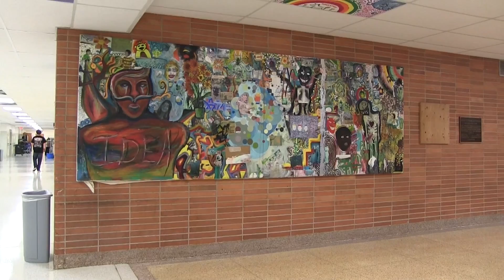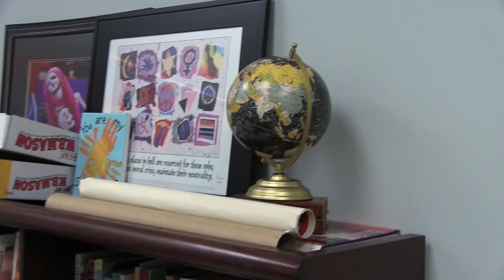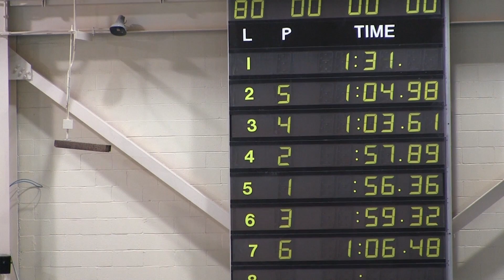Raider News February 2015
This video is about Feb RN